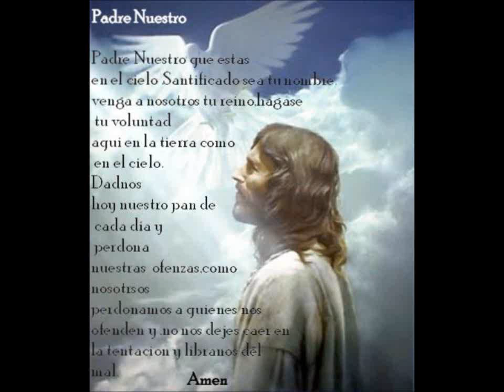CATARINA TUM ORDOÑEZ COROS SEÑOR SEÑOR